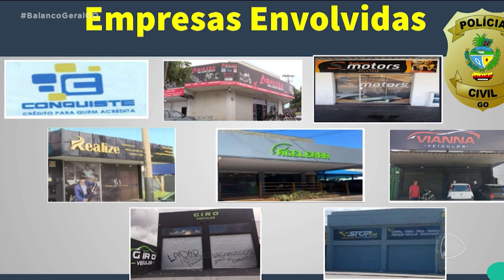FALSO FINANCIAMENTO: SEIS PESSOAS PRESAS POR SUSPEITA DE APLICAREM GOLPE DO FALSO FINANCIAMENTO